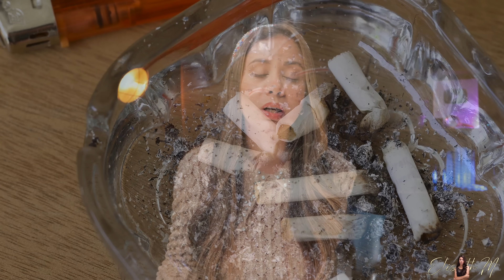¡Asesino SUELTO en el CASO de SUSANA ACEBES! - ElisbethM